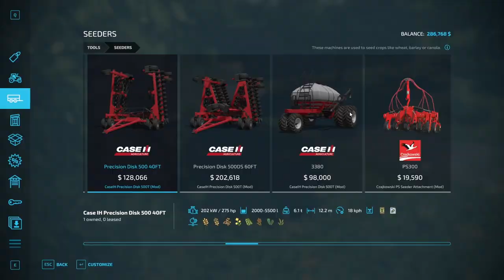$100 Million Dollar Bank Account Challenge | Green River | fs 22 | Farming Simulator 22 | #14